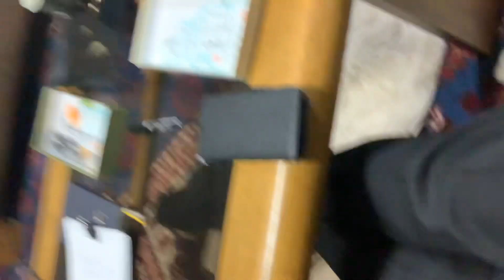以心養気武道雑談67。テンポの速い技の残心連続、攻防一の残心連続が面白い。動画でたくさん説明している。よろしければチャネル登録お願い致します。よろしければチャネル登録お願い致します。